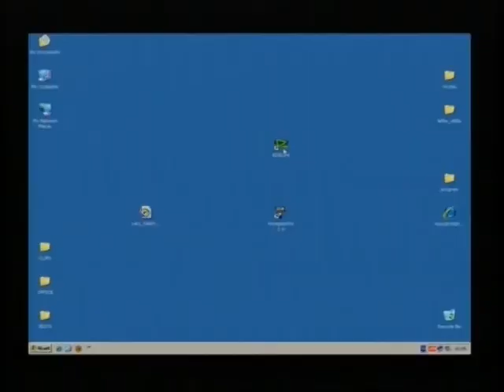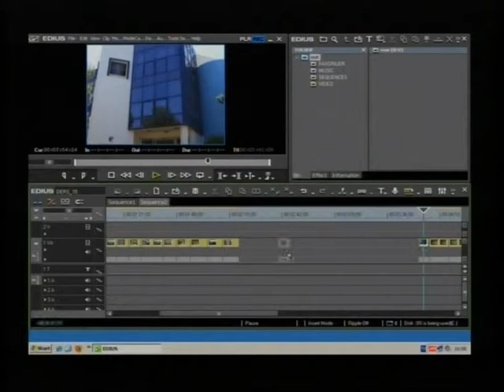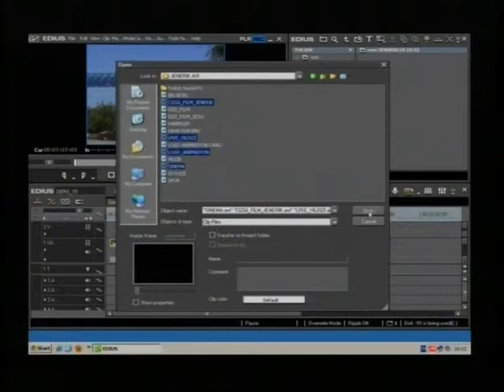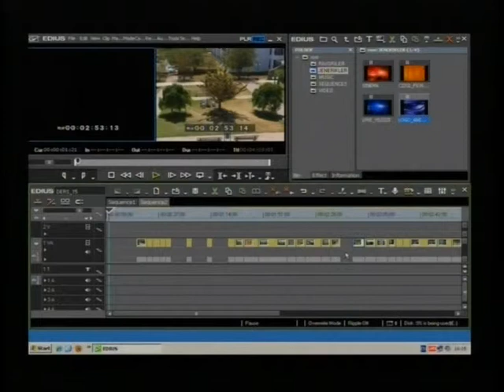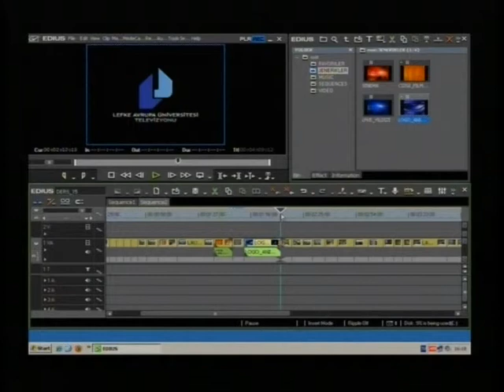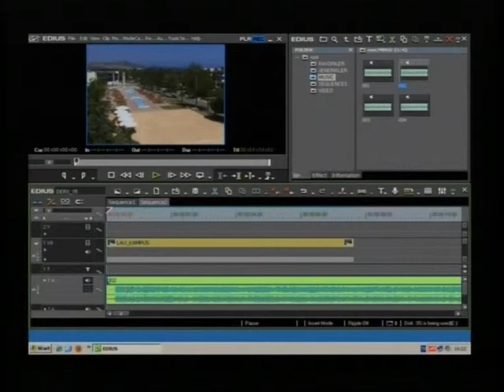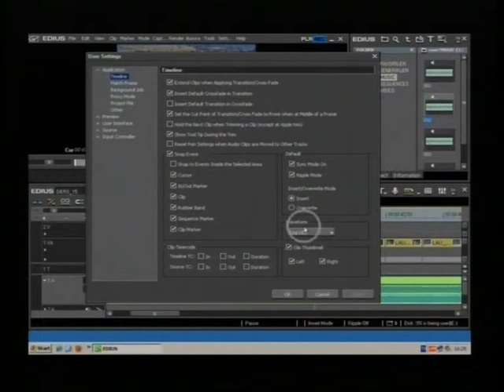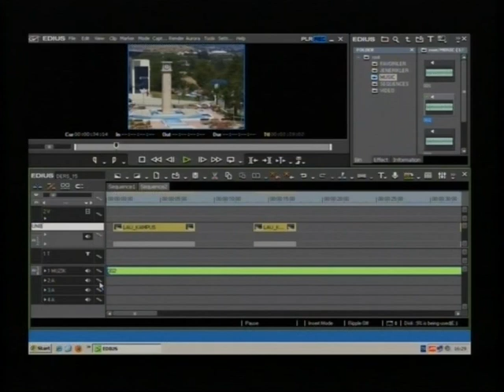VİDEO KURGU DERSLERİ, EDIUS - 17.DERS